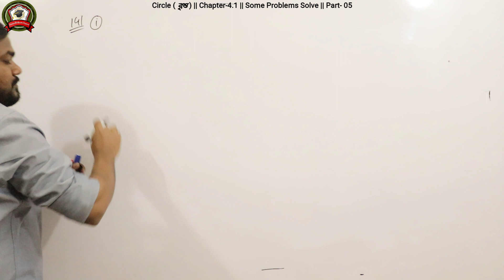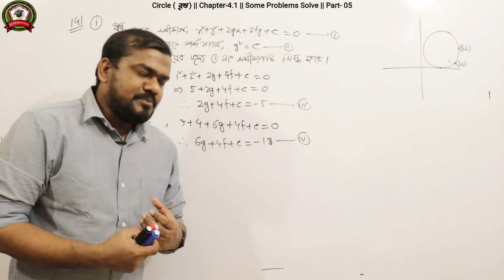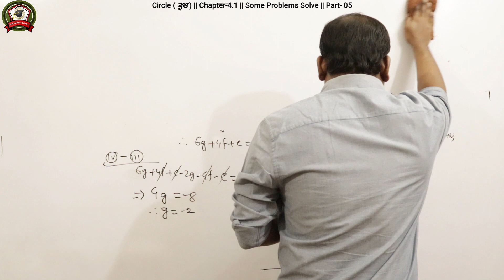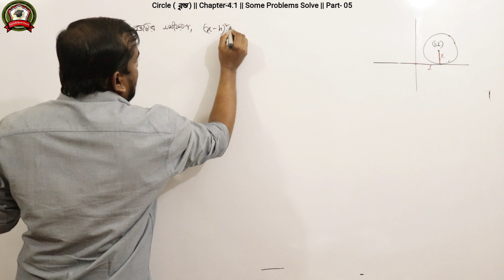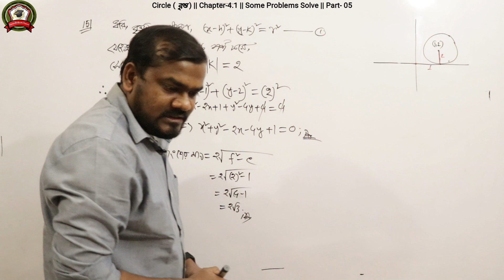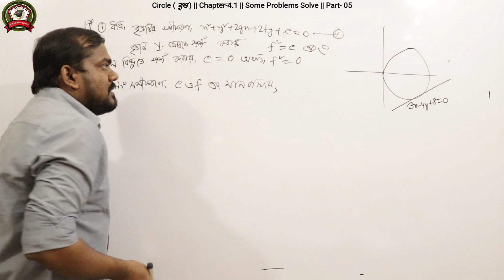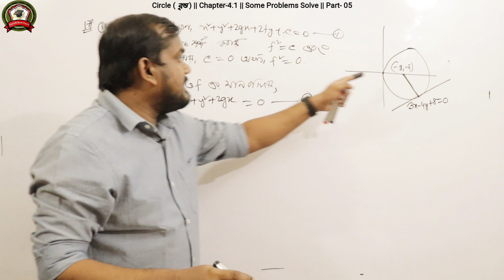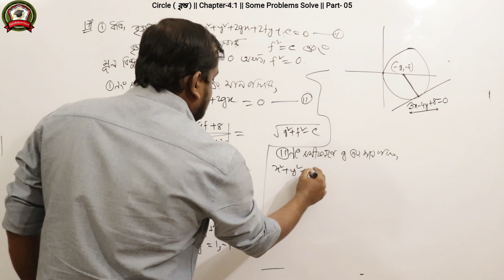Circle || Chapter-4.1 || Some Problems Solve || Part- 05 || একগাদা অংক সমাধান || পর্ব- ০৫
Video Title: OnnoRokomTutor
Lecture: Circle  || Chapter-4.1 || বৃত্ত || অধ্যায়ঃ ৪.১
Topic:  Chapter-4.1 || Some Problems Solve || Part- 05 || একগাদা অংক সমাধান  || পর্ব- ০৫
Subject: Math 1st Paper
Class: HSC 1st Year
Lectured by: Rasel Kabir